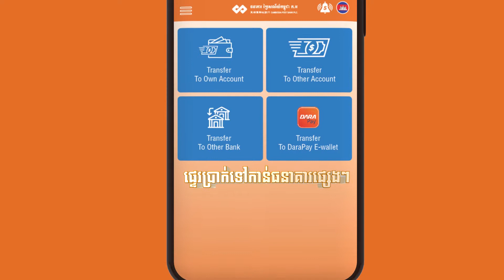គ្រប់គ្រងហិរញ្ញវត្ថុដោយងាយស្រួលតាមរយៈសេវាធនាគារចល័ត CPBank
Wow! រឹតតែអស្ចារ្យជាមួយសេវាធនាគារចល័ត CPBank!
មើលនែ៎! ឥឡូវនេះ លោកអ្នកអាចបើកគណនីតាមប្រព័ន្ធអនឡាញ និងស្នើសុំប្រើប្រាស់សេវាធនាគារចល័តដោយខ្លួនឯងបាន។ សេវាធនាគារចល័ត CPBank នឹងផ្តល់ភាពងាយស្រួលជូនលោកអ្នកក្នុងការគ្រប់គ្រងហិរញ្ញវត្ថុដោយមានសុវត្ថិភាពខ្ពស់ ជាមួយការស្គេនសម្គាល់មុខ ឬក្រយៅដៃ និងមុខងារជាច្រើន